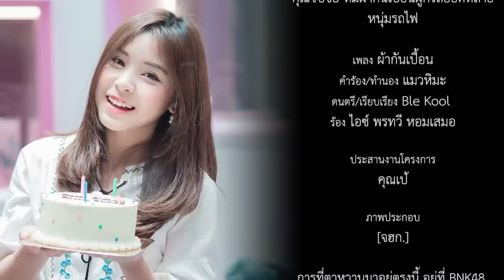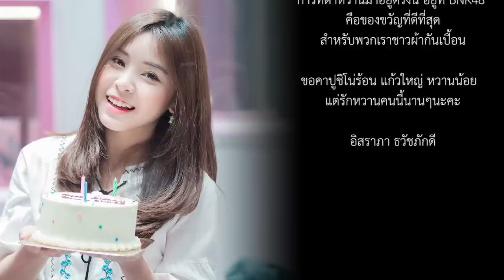ผ้ากันเปื้อน - แมวหิมะ x Tarwaan’s Apron 「Tarwaan BNK48 Fan Song | MV」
ฟังเพลงนี้ได้ที่เว็บฟังใจครับ

เพลง ผ้ากันเปื้อน (feat. Tarwaan’s Apron)
คำร้อง/ทำนอง แมวหิมะ
ดนตรี/เรียบเรียง Ble Kool
ร้อง ไอซ์ พรทวี หอมเสมอ

ผ้าผืนเก่า ผูกเอวยาวๆดูคุ้นชินตา
ไม่บางไม่หนา กระชับเวลาเข้าครัวตั้งไฟ
เตรียมเครื่องปรุง หั่นผักและผลไม้เรียงราย
ไว้มัดหัวใจ คนที่กำลังมา

*ถ้าเห็นผ้านี้เมื่อไหร่ ให้รู้มีคนคอยอยู่นะ
ไม่เร็วไม่ช้า ประเดี๋ยวคงได้เวลาพบกัน
จะเสิร์ฟความรักถ้วยอุ่น ให้หอมละมุนละไมกว่าเมื่อวาน
จะเติมกำลังใจ ให้เธอไปนานๆ อิ่มอกอิ่มใจทุกจาน ทุกวันเรื่อยไป

ผ้าผืนเดิม เพิ่มเติมคือความคิดถึงในใจ
รีบมาได้ไหม อย่าให้คอยนานไปนะเธอ

รักถ้าเผื่อขมไป ต้องหัดเข้าใจให้เปรี้ยวเค็มบ้าง
รสเด็ดเผ็ดเข้าทาง จะติดลิ้นนานต้องหวานจริงใจ